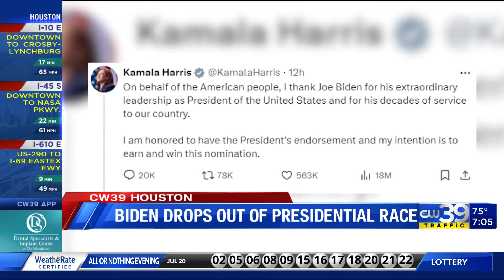President Biden drops out of presidential race, endorses VP Harris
President Joe Biden has dropped out of the presidential race and is endorsing his running mate, Vice President Kamala Harris. President Biden said it’s been “the greatest honor” of his life to serve as president. He said he’s proud of what he’s done the last three and a half years in office but it’s time to step out of the race.